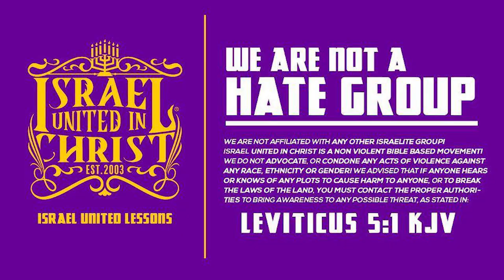IUIC: | 31 Days | Day 10 | Dumb Darwinism